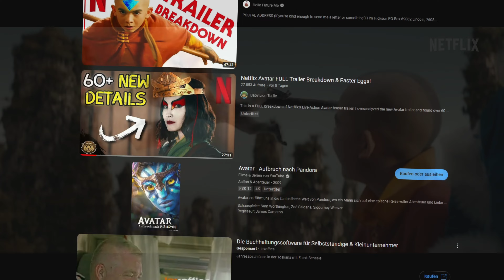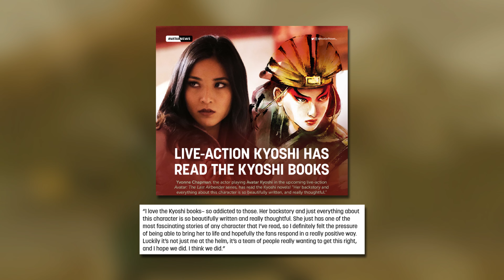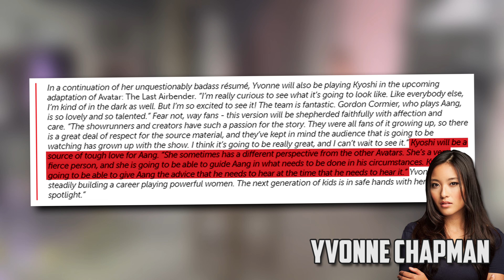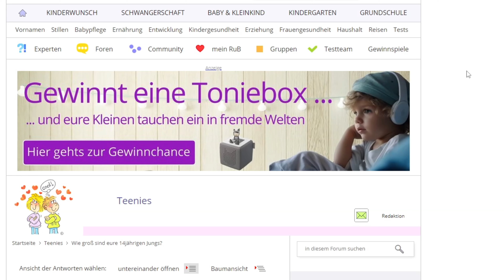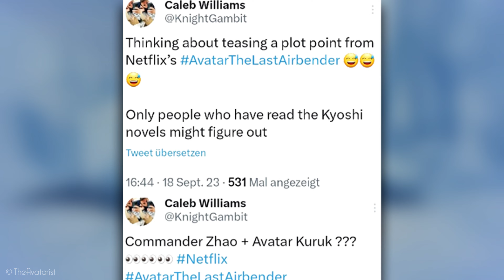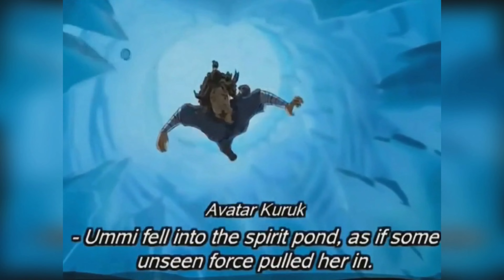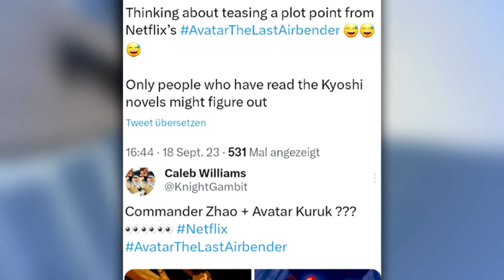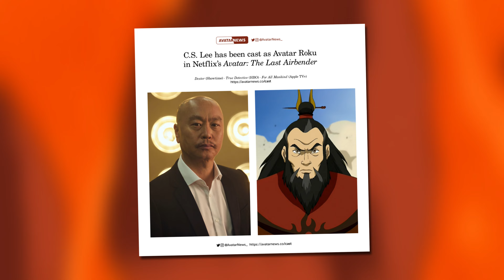AVATAR: NETFLIX! LEAKS und SPOILER zu ÄNDERUNGEN!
Die Live Action Serie von Avatar feiert am 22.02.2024 endlich ihr Debüt.. doch jetzt sind wurden Spoiler geleakt! D:

Wie findet ihr die Änderungen?

▷ ROMANE
Kyoshi Roman 1
Kyoshi Roman 2
Yangchen Roman

Fanarts von kkachi95

AVATAR COMICS:
▷ Das Versprechen
▷ Die Verlorenen Abenteuer
▷ Die Suche
▷ Der Spalt
▷ Rauch und Schatten
▷ Nord und Süd

KORRA COMICS:
▷ Ruinen des Imperiums

❗️ Alle Bilder stammen aus den Serien, den Comic's, der Poster Collection, den DVD Boxen und den Artbook's zur Serie "Avatar: The Last Airbender - The Art of the animated Series" & "The Legend of Korra - The Art of the animated Series".

00:00 - Anhaltspunkte
04:07 - SPOILER und LEAKS!